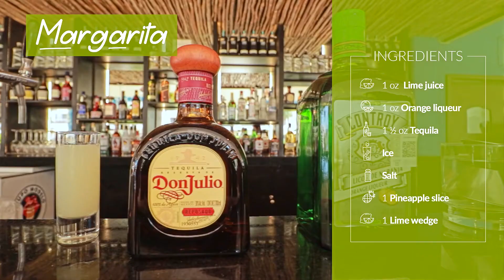Vilal del Palmar Flamingos Riviera Nayarit - How to prepare margaritas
Today is the perfect for sipping some margaritas at home, follow the steps of our bartender Roberto, cheers! 🍹